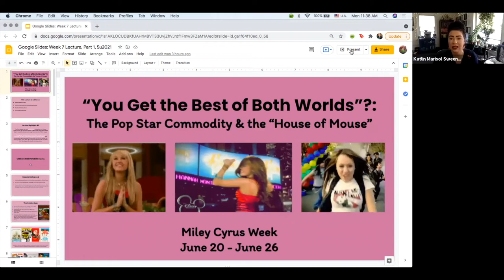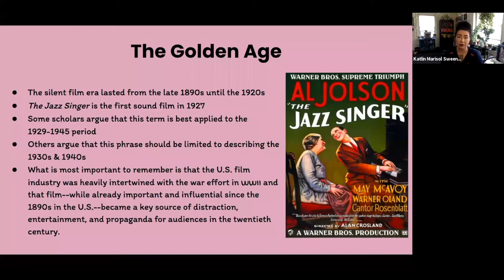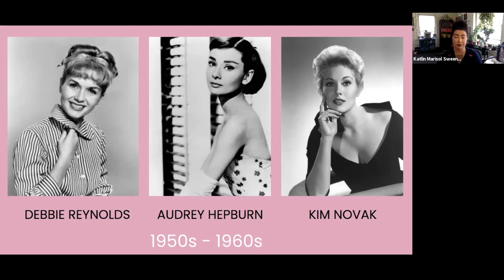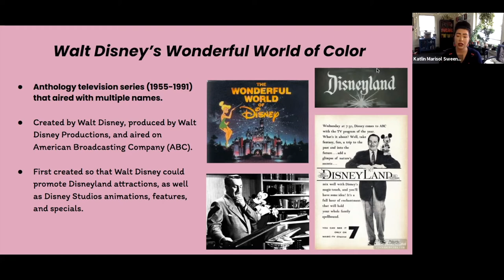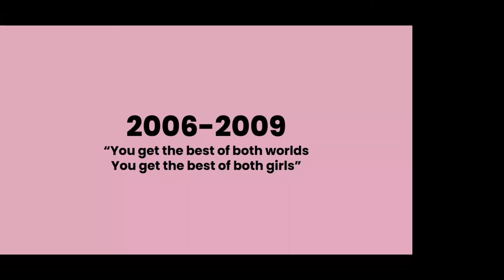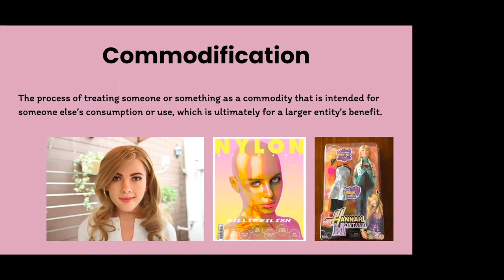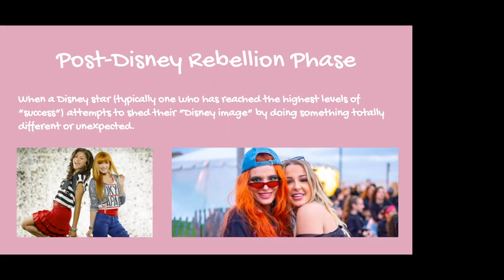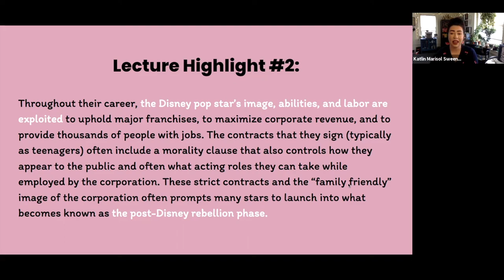Week 7 Lecture, Part 1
Time Stamps:
0:00 - 2:35      Hellos + On the Agenda
2:35 - 21:48    Classic Hollywood Cinema
21:48 - 32:34  The Rise of Walt Disney and the Walt Disney Company
32:34 - 39:32  The Hannah Montana Brand
39:32 - 59:42  Key Concepts to Remember
59:42 - 1:01:2 Closing Statements